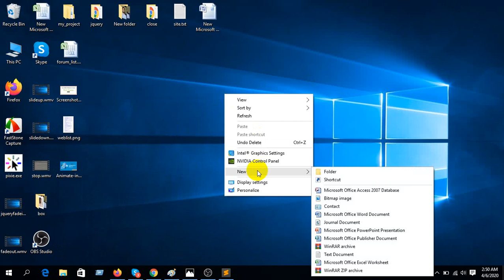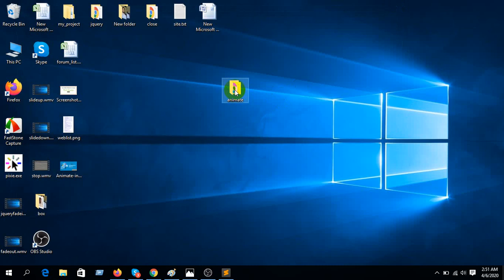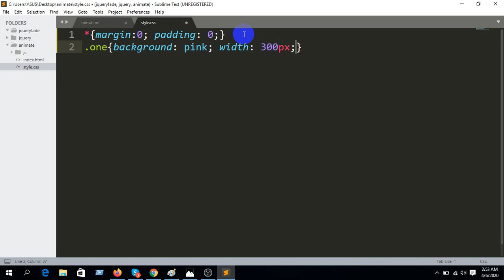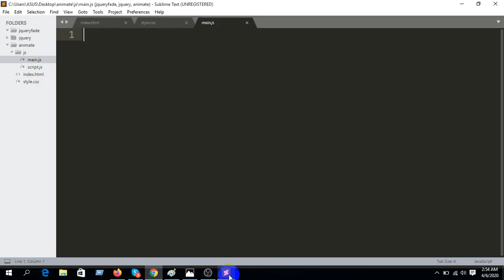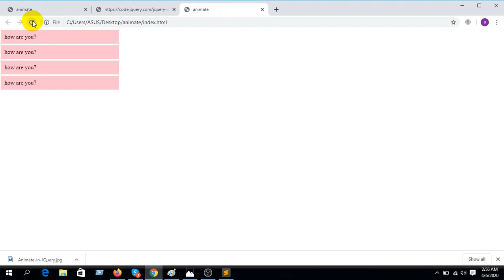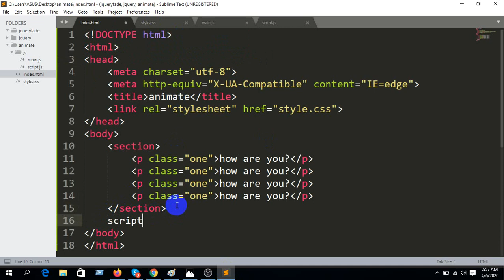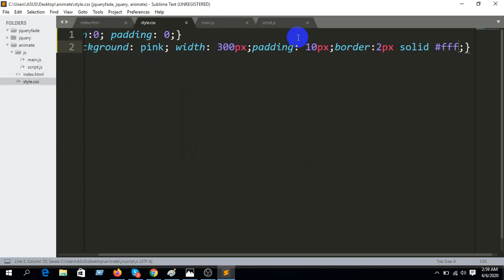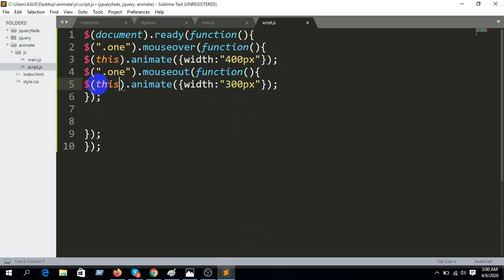jQuery Basic Tutorial (Bangla) | jQuery Animate function (Part-10)